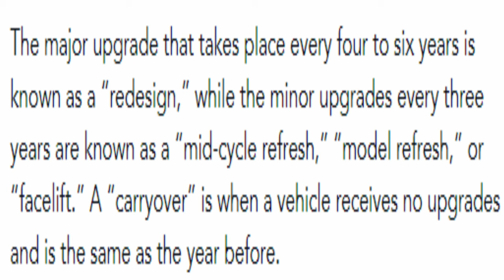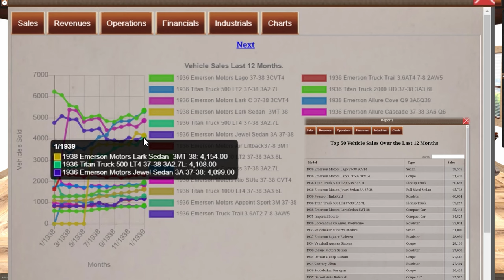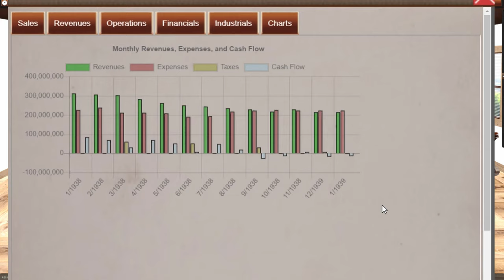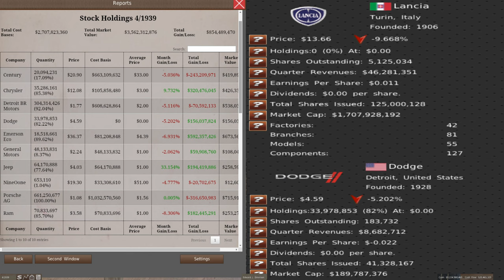GearCity: Edward J. Emerson experiences with Lancia's buyout attempt of Dodge. Episode 22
Have you ever dreamed of running your own car company?
Thousands have tried, and many have failed. What made business leaders such as Henry Ford, William Durant, and Karl Benz so great? Could you ever accomplish what they did?
Now is your chance to find out. GearCity is a realistic historically focused economic simulation of the global automobile industry. Unlike tycoon games, GearCity has not been simplified. It is a complex, realistic, in-depth management sim that will take several hours to grasp and hundreds of hours to master. Thousands of players across the globe and industry professionals from automotive engineers to economics professors have praised the game’s intricate details.

GearCity offers a wide variety of design and business choices.
Create chassis, engines, transmissions, and vehicles. Manage production lines, supplies, prices, and employees. Build factories and distribution branches. Set marketing and racing budgets. Negotiate with benefits unions. Adjust dividends on your subsidiaries and enact hostile takeovers in a feature-heavy stock system. Produce munitions and military equipment for governments at war. Let your imagination free and choose your own path.

Customized GearCity Base map 2 with updated marques, custom components, and vehicle parts.

Over 75 auto manufacturers such as Tesla, Volvo, Fiat, Rivian, Stanley, Locomobile, Ferrari, Saab, Duesenberg, Porsche, BMW, GM, Ford, Chrysler, Dodge, Opel, and many more.

Many times, you see an automaker and wonder why they operate the way that they do.

Technical Knowhow
While the game industry shifts towards drag-and-drop game development via Unity and Unreal, we stick to old-school methods of actually programming our own games.

REGULAR UPDATE
POSTED
Sat, July 9
v2.0.0.6 Patch
Here is another small bugfix update for your weekend.
Greetings everyone!

I have for you all a small bug fix update. It's mostly tidying up a few things that were reported to me since the last update.

-Engine: Added Additional Error Checking to Prevent Rare Vehicle Design Crash.
-Bugfix: Fixed Borderless windows in-game setting in Windows.
-Maps: Updated UA city names on Base City Map names to IATA standard.
-GUI: Fixed some text alignment issues in the Japanese Language File
-Web: News page is now separated based on which game distribution platform you are using.
-Engine: Fixed issues with the Chat system that prevented it from working on 64-bit builds.
-Engine: Fixed browser not redirecting to an internal error page when a report isn't found or when you're offline.
-Engine: Created offline pages for news and manual. The latter will have a static manual once we complete the manual.
-Translations: Updated Translations, added Ukrainian support.
-Gameplay: Minor tweak to Morale increase when paying good wages.
-Gameplay: The game will now only sell a fraction of shares when you run out of money instead of all your share of a single entity.